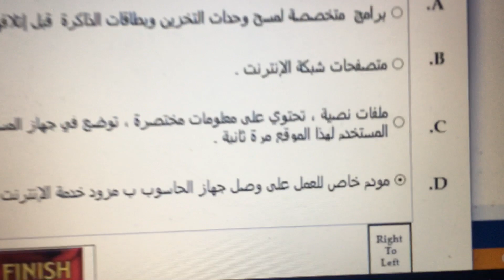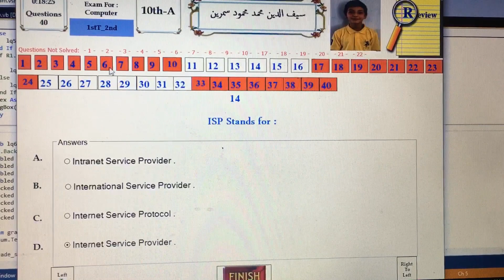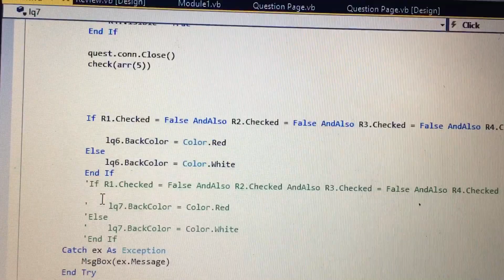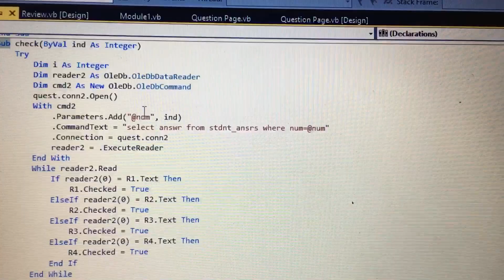صفحة المراجعة بالامتحان الالكتروني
بناءا على اقتراح بعض الزملاء بالصفحة
عملت ملاحظة للطالب للاسئلة اللي ما تم حلها  بالصفحة الاولى وصفحة المراجعة والامور شغالة تمام
لكن اقتراح زميلة انه الوان المفاتيح  ( الكبسات) الخاصة بكل سؤال تكون مثلا احمر للسؤال اللي ما تم حله وابيض مثلا للسؤال اللي انحل
بدل ما يكونو كلهم ابيض وتصير احمر لما الطالب يشوف السؤال بغض النظر حله والا لا
عملت array of integer
وخزنت فيها ارقام الاسئلة اللي ما انحلت
ولما اروح ع صفحة المراجعة اللي فيها كبسات كل سؤال. ع الفورم لود بفحص الaray. عدد من المرات بعدد اسئلة الامتحان اللي يُفترض تكون خلاياها تساوي او اقل من عدد اسئلة الامتحان
وعملت if  جوا الfor
بانه ان كان محتوى الخلية صفر او رقم
صفر يعني السؤال محلول ورقم يعني السؤال ما انحل لانه ما بتخزن بالمصفوفة اصلا الا الاسئلة اللي ما انحلت
وعلى اثرها ان كان مش صفر بتكون الكبسة لونها احمر. و else  ابيض
كل شي تمام
الا انه وانا اتنقل بين الاسئلة صارت بعض الاسئلة اللي مش محلولة تنحل لحالها وتضل " غالبا ومش دائما " على نفس الخيار بالسؤال اللي قبله
مع اني ما لعبت بهالمنطقة من الكود
ومع العلم ببداية كل سؤال بعمل لكل الخيارات واللي هم radio buttons  بعمللهم
Unchecked
واخر شي راسي صار يوجعني وسكرت